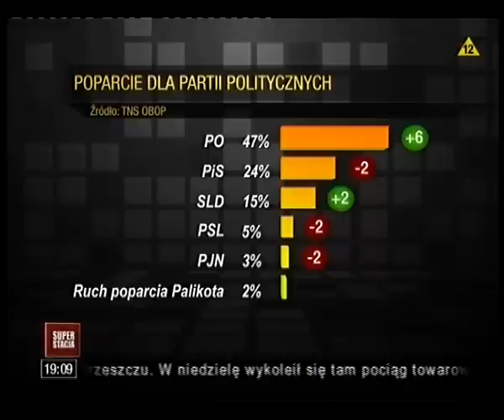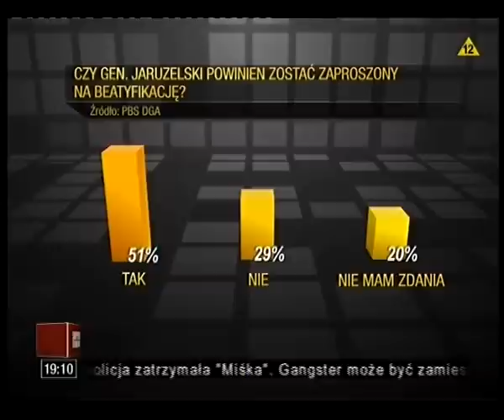Teksty i Konteksty 09.03.2011 Tomasz Sommer gościem Superstacji 3/3